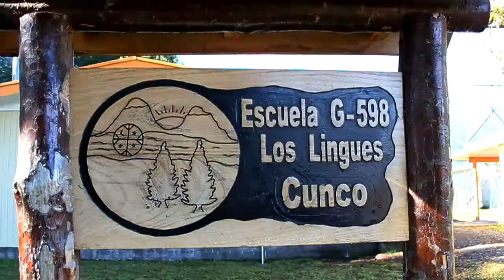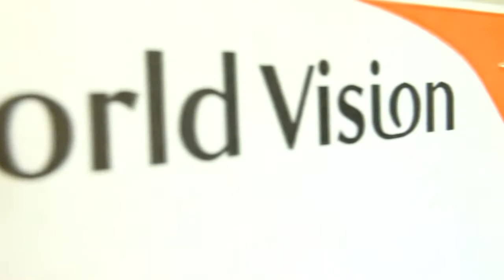Entrega Ayuda ONG World Vision en Escuelas Rurales